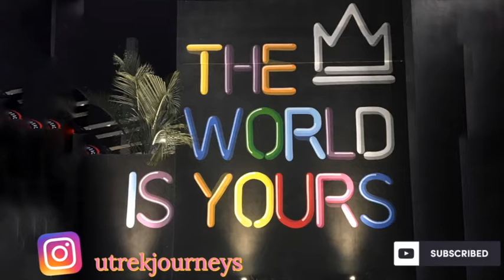24 Hour Layover in Singapore and What To Do. Ladies Night No Charge To This Famous Spot.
Experience the vibrant city of Singapore in just 24 hours with us. We'll show you all the must-see attractions, from the iconic Marina Bay and Gardens to the bustling street markets. Along the way, we'll also share our top tips and recommendations so you can get the most out of your visit. Join us for this travel vlog, complete with English and Russian subtitles.

What to see if you're in Singapore on a layover ? See what we did!! We were flying from Vietnam to Bali and had a layover in Singapore. We landed in the morning and decided to explore this beautiful city right way till midnight. It is hard to describe our experience in a few words, it's better if you just go directly to the video and see everything with your own eyes.

// About //  👥